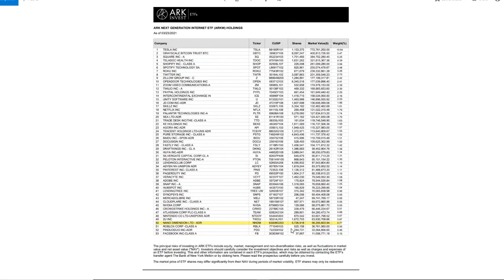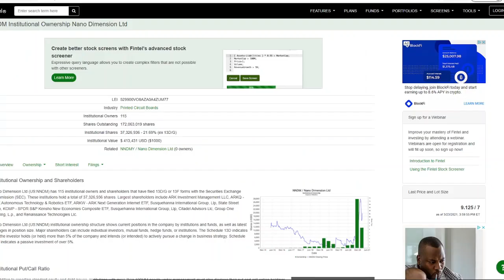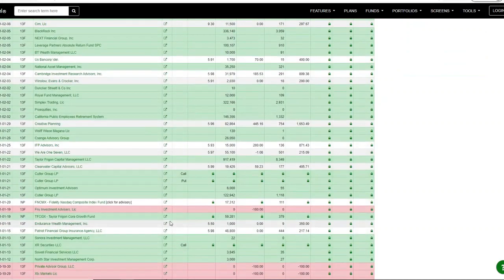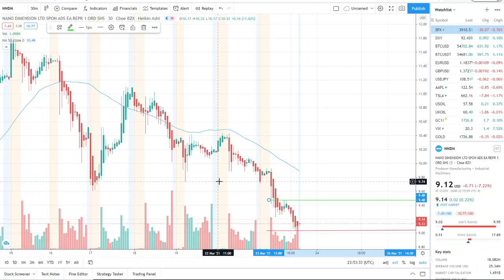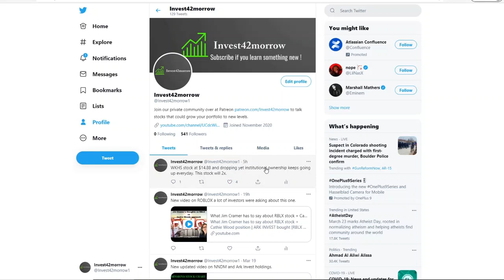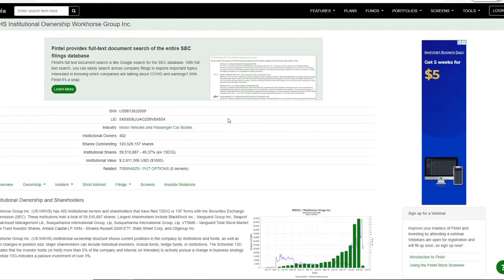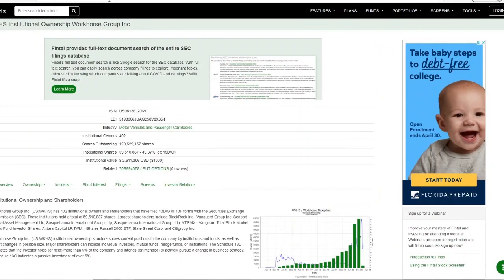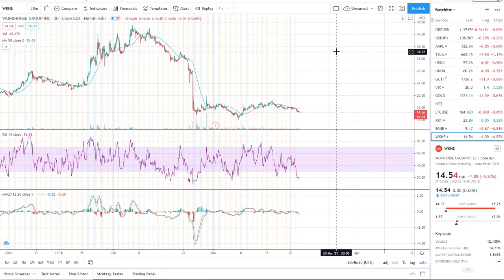NANO DIMENSION NNDM STOCK CHART ANALYSIS | ARK INVEST HOLDINGS UPDATE ! CUES TO WATCH [NNDM STOCK]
NANO DIMENSION NNDM STOCK CHART ANALYSIS | CATHIE WOOD JUST BOUGHT MORE ! [NNDM STOCK] NANO DIMENSION NNDM STOCK CHART ANALYSIS | ARK INVEST JUST BOUGHT MORE ! [NNDM STOCK]

NNDM has big innovation going for it in the years ahead. We will speak about NNDM stock chart; and ARK invest portfolio update on positions with NNDM stock. NNDM stock has been running for the last few days from the lows of $6.50. Nano dimensions highs were $18. Could it be broken for NNDM to reach Newer highs?